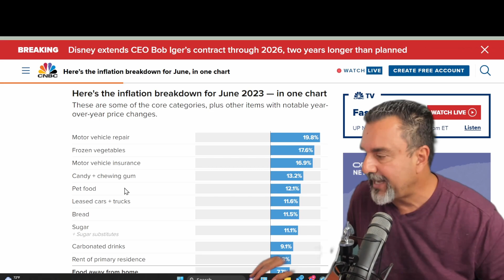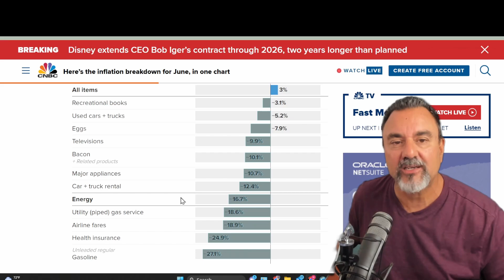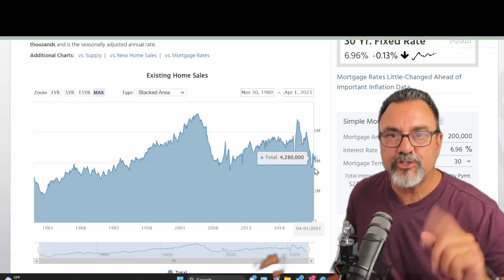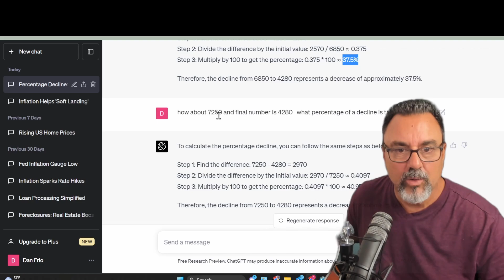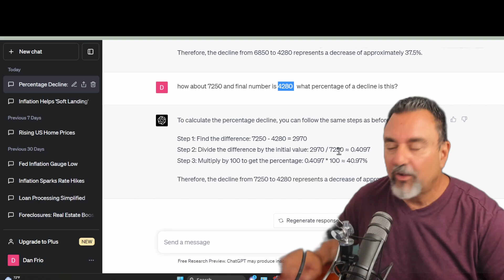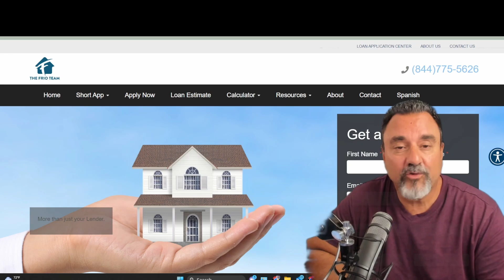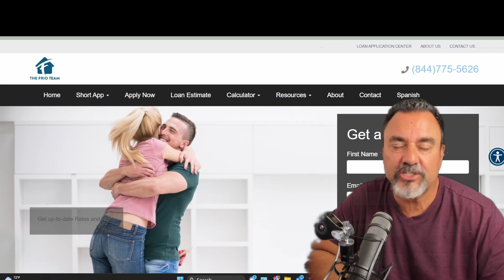Unveiling Today's Inflation Report: Housing's Rescue?